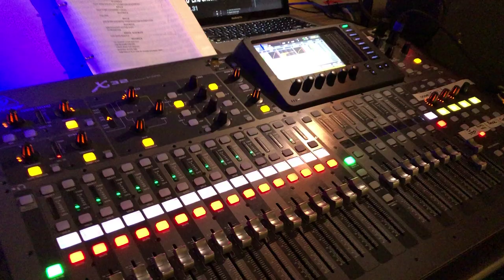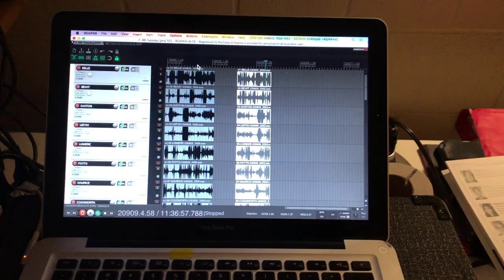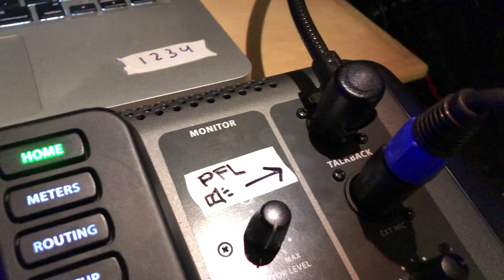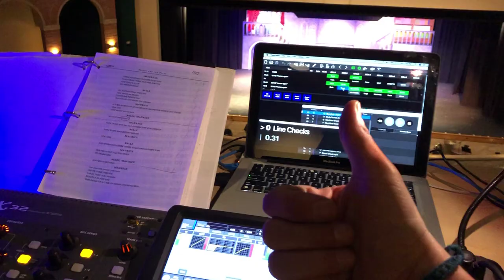I used Theater Mix and loved it!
A quick video about my experience using Theater Mix software with QLab and a X32 while mixing a musical. TLDR(W): I love Theater Mix!

Thanks you @holty24 and  crew!

More live sound resources and help on my website!